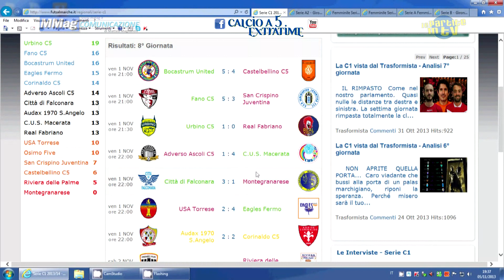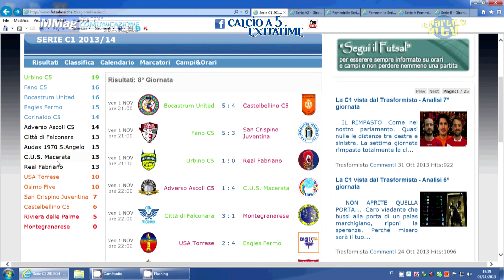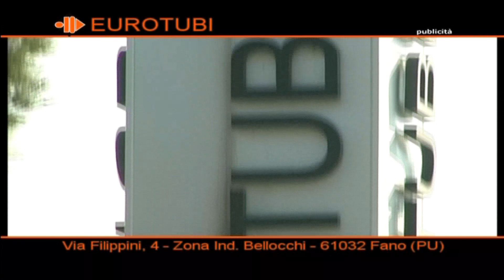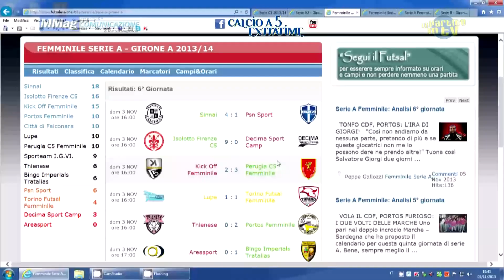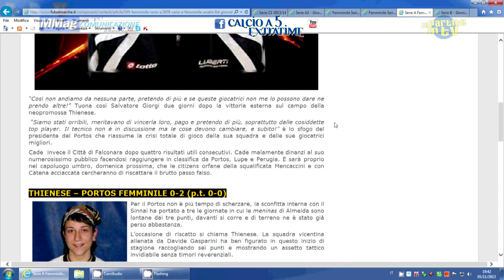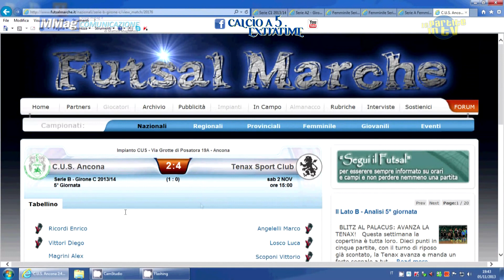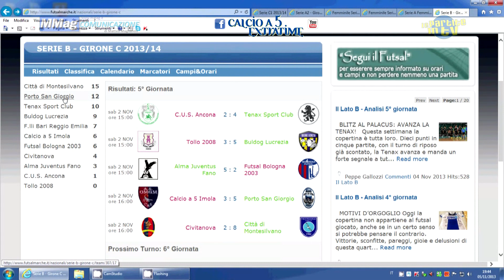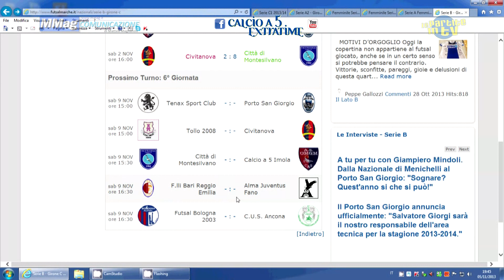5° puntata Le Partite in Tv - 05.11.2013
La maxisintesi e le interviste di ASD CIVITANOVA-MONTESILVANO (che numeri Jacopo Cassisi e Ivan Alves Junior!!), i gol in A2 di LECCO-PESAROFANO (un grosso in bocca al lupo a Dario Vitale dopo il brutto infortunio subito!), gli highlights del derbissimo di C1 Audax-Corinaldo e una super intervista a Roberto Bobo Marcelletti, l'anconetano "emigrato" a Fermo alla guida dell'Eagles Fermo. Questo e molto altro nella 5° puntata di CALCIO A 5 EXTRATIME-LE PARTITE IN TV, ogni martedì alle 23.00 su èTv Marche (canale 12)!